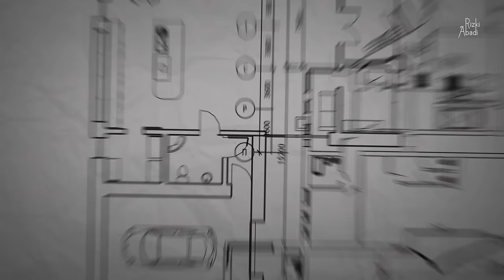Punya Rumah di Usia 40 Tahun? Bisa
punya rumah di usia 40 tahun? bisa banget dong. kayak yang dialamin Mbak Vita dari home at forty  yang akhirnya punya rumah impiannya di usia 40 tahun.

oke kita lihat dari depan yuk. konsepnya berupa rumah modern 2 lantai, luas rumah 105 meter persegi, dengan ukuran panjang x lebar rumah 7x15 meter.

bagian fasad rumah kekinian dengan model atap pelana plus ada carport yang cukup untuk 1 mobil. ada beberapa renovasi di rumah bawaan developer ini. seperti renovasi taman depan yang minimalis.

bagian dalam rumah berkonsep open plan. begitu masuk akan ketemu living room dan dining room bernuansa white and wood. terus di bagian belakang masih ada area terbuka, plus dapur dan area servis.

sementara di bagian atas ada 2 kamar tidur plus kamar mandi yang bisa diakses dari dua sisi. kamar utamanya punya bentukan yang unik dengan akses cahaya dari kedua sisi tembok.

kalau penasaran detailnya bisa langsung main ke instagram home at forty